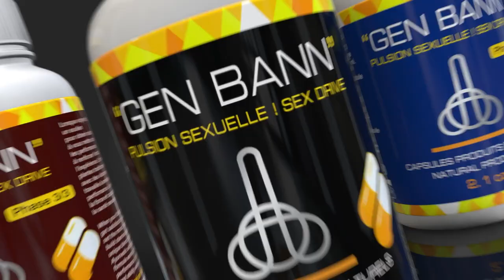Gwo panik nan primature, gang yo gentan jwenn lòd pou atake.../ 3 aspè enpòtan nan mouvman